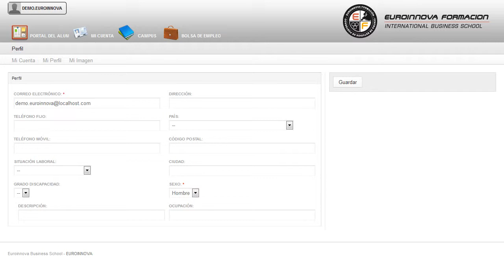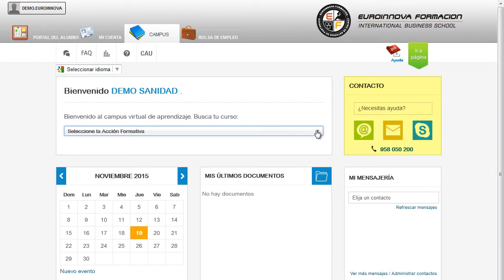Uf2673 Psicologia Aplicada A La Proteccion De Personas Y Bienes Online - Cursos Online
UF2673 Psicología Aplicada a la Protección de Personas y Bienes (Online)
 Pon en práctica tus conocimientos en: su curso, conociendo los fundamentos necesarios sobre su curso. La presente formación se ajusta al itinerario formativo de la Unidad Formativa UF2673 Psicología aplicada a la protección de personas y bienes certificando el haber superado las distintas unidades de competencia en ella incluidas , y va dirigido a la acreditación de las Competencias profesionales adquiridas a través de la experiencia laboral y de la formación no formal, vía por la que va a optar a la obtención del correspondiente Certificado de Profesionalidad, a través de las respectivas convocatorias que vayan publicando las distintas Comunidades Autónomas, así como el propio Ministerio de Trabajo (Real Decreto 1224/2009 de reconocimiento de las competencias profesionales adquiridas por experiencia laboral). Amplía tus conocimientos y tu experiencia en el ámbito profesional aprendiendo sobre: su curso, con este CURSO ONLINE conocerá también lo relacionado con su curso. UF2673 Psicología Aplicada a la Protección de Personas y Bienes (Online) está dirigido a todas aquellas personas interesadas en la vigilancia, seguridad privada y protección de personas, con una clara orientación de sus intereses personales hacia la vigilancia y protección en seguridad privada, y más concretamente hacia la psicología aplicada a la protección de personas y bienes. Desarrolla su actividad en el área de las empresas de Seguridad (grandes, medianas y pequeñas), que ofrecen sus servicios en edificios, polígonos industriales, urbanizaciones e instalaciones tanto públicas como privadas. Si estás pensando en aprender más sobre: su curso. UF2673 Psicología Aplicada a la Protección de Personas y Bienes (Online) aborda los siguientes objetivos: - definir con carácter general los factores de la personalidad y, las técnicas para la descripción de personas. Aproveche esta oportunidad y fórmese con nuestro CURSO ONLINE UF2673 Psicología Aplicada a la Protección de Personas y Bienes (Online), con el que podrás establecer los principios éticos y de conducta que deben regir en el entorno de trabajo. Entre el material entregado en este CURSO ONLINE se adjunta un documento llamado Guía del Alumno dónde aparece un horario de tutorías telefónicas y una dirección de e-mail dónde podrá enviar sus consultas, dudas y ejercicios.